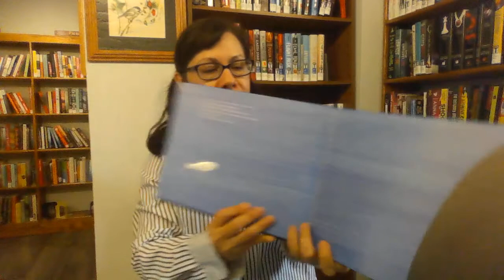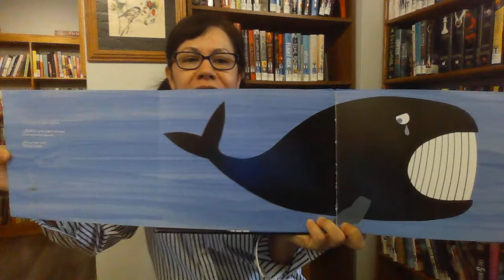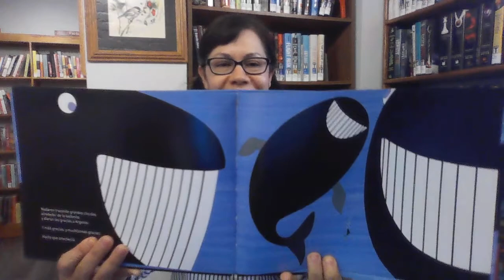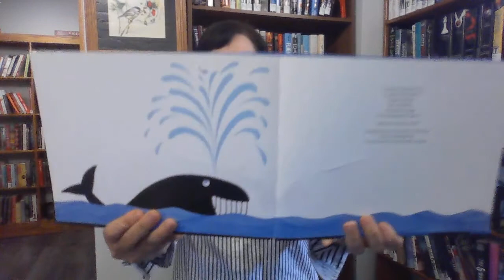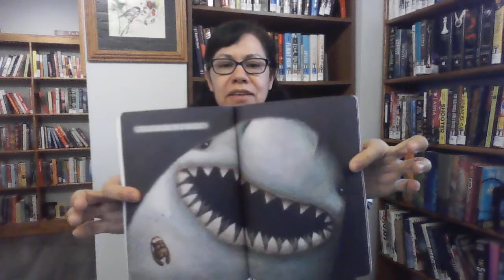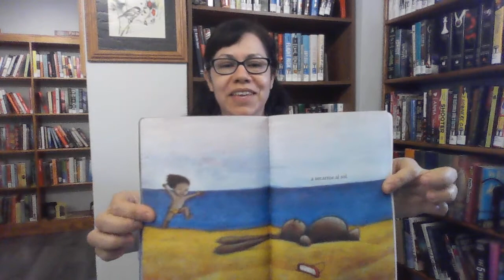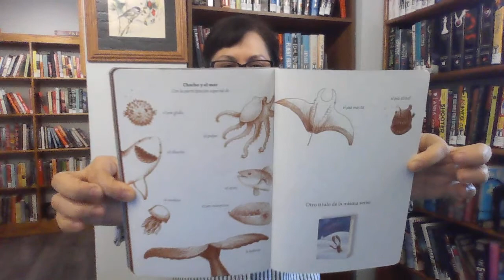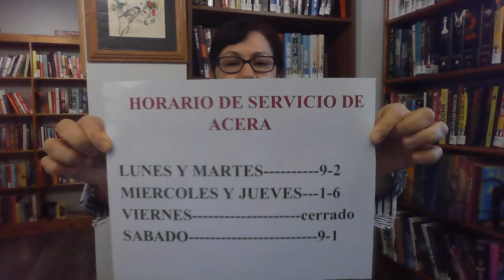Cuentos en Español con Silvia!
¡Acompáñanos para una versión abreviada de cuentos en español de la Biblioteca Pública de Woodland!